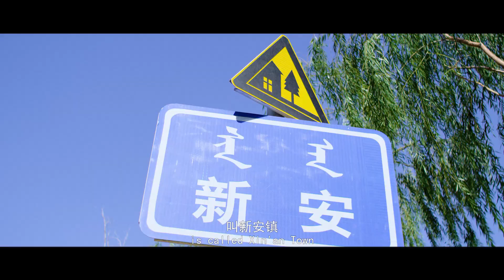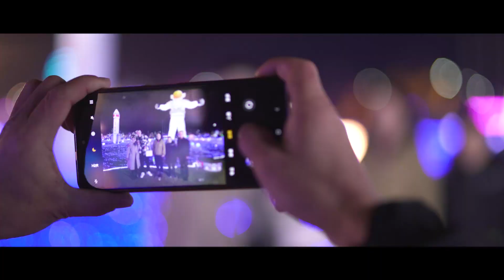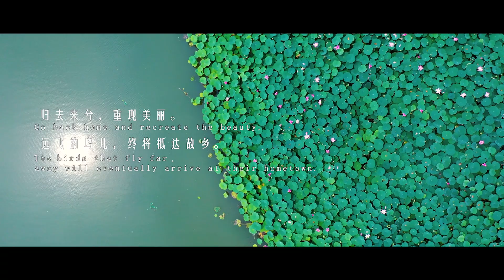Going Home（归）｜雄安新区设立7周年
Since the 1950s and 1960s, the water level of Baiyangdian Lake has continued to decline, and it was even dry from time to time. Many people chose to leave because it was difficult for them to make a living.
      上世纪五六十年代开始，白洋淀水位持续下降，干淀现象时有发生，很多人因为生活难以维系，选择了远赴他乡。
      The documentary is about a family that migrated from Baiyangdian Lake to Wuliangsu Lake in the early 1960s. Although Xin Liu, the youngest son of the family was not born in Baiyangdian, he became a fisherman like his father, and the greatest wish of his mother is to return to her hometown.
      本片的主人公是60年代初从白洋淀迁徙到乌梁素海的一户人家，小儿子辛六虽然没有在白洋淀出生，但依然跟随父辈的步伐成为了一名渔民。而辛六母亲最大的愿望就是重返家乡。
      After the establishment of Xiongan New Area, there is more water in Baiyangdian Lke, and it is clearer and cleaner. During the Spring Festival of 2024, Xin Liu, with his mother's entrustment and his family, witnessed the changes in Baiyangdian after the establishment of Xiongan New Area, showing the beauty of people's happy life.
      雄安新区设立后，白洋淀的水多了，清了，净了。2024年春节，辛六带着母亲的嘱托和一家老小，亲眼见证了雄安新区设立后白洋淀的变化。